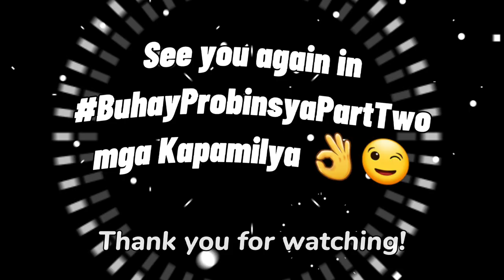BARANGAY LUCAPON, STA. CRUZ, ZAMBALES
Music name: New Day, Closer, Good Day